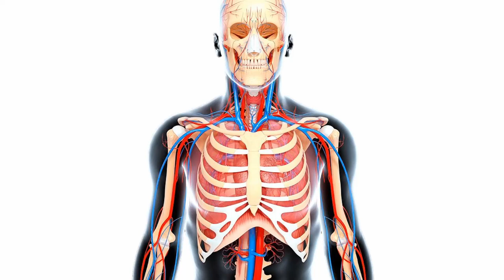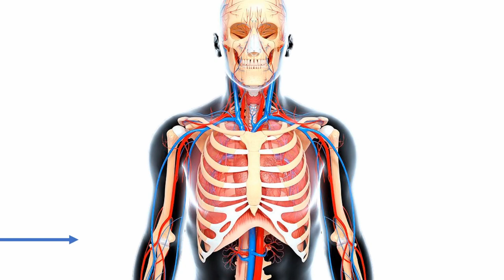Rhythm in Boxing | 3 Styles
After learning about your rhythm check out my next video near the end  'What is your money shot' and how to set it up clean
Learn rhythm in boxing. There are three styles you can incorporate to get a competitive advantage over your sparring partners and opponents.

Bonus: Breathing rhythms.  I demonstrate how to enter the 'parasympathetic nervous state' of calm and relaxations during high stress situations.

For more in depth content and detailed boxing lessons sign up for my FREE Mini Course on my site:

SCARBERIAN WEAR.  Gear up with our latest street and sports wear delivered to your door!